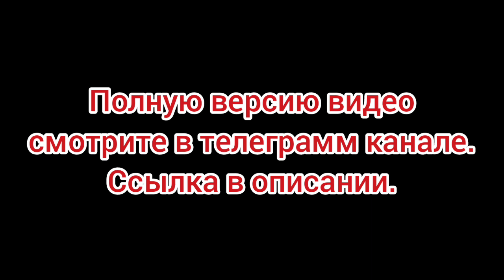Квадрокоптер AUTEL EVO 2 DUAL 640t Дрон с тепловизором!